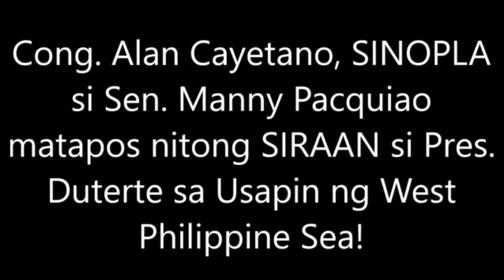JUST IN: MGA BAHO NI SEN. MANNY PACQUIAO IBINULGAR NA NI CAYETANO, PANUORIN !!